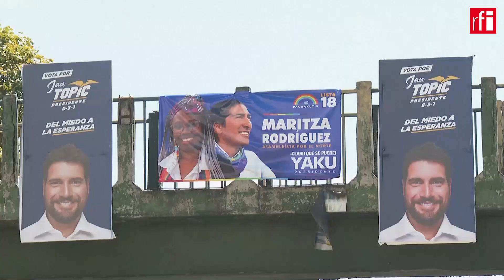ហេតុអ្វី អេក្វាទ័រធ្លាក់លង់ខ្លួនក្នុងអំពើហិង្សាប្រដាប់អាវុធ និងឧក្រិដ្ឋកម្មជួញដូរគ្រឿងញៀន?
ប្រជាជនអេក្វាទ័រប្រមាណ​១៣លាននាក់​បានចេញទៅបោះឆ្នោតជ្រើសរើស​ប្រធានាធិបតីនៅថ្ងៃអាទិត្យទី​២០​សីហា។ នៅអេក្វាទ័រដែលរងរញ្ជួយដោយអំពើហិង្សាប្រដាប់អាវុធ និងឧក្រិដ្ឋកម្មជួញដូរគ្រឿង ការបោះឆ្នោតប្រធានាធិបតីមុនកាលកំណត់ត្រូវបានរៀបចំឡើងនៅក្រោមបរិយាកាសតានតឹង និងការយាមការពារសន្តិសុខយ៉ាងតឹងរ៉ឹង នៅបន្ទាប់ពីបេក្ខជនប្រធានាធិបតីលេចធ្លោមួយរូបត្រូវ​ខ្មាន់កាំភ្លើងបាញ់សម្លាប់នៅក្នុងថ្ងៃឃោសនាបោះឆ្នោតកាលពីថ្ងៃទី ៩ខែសីហា។